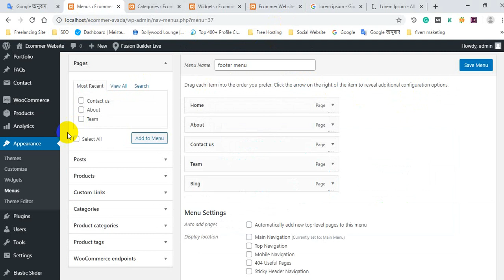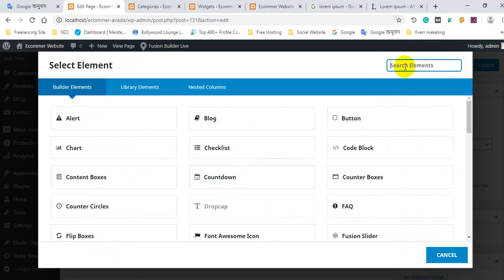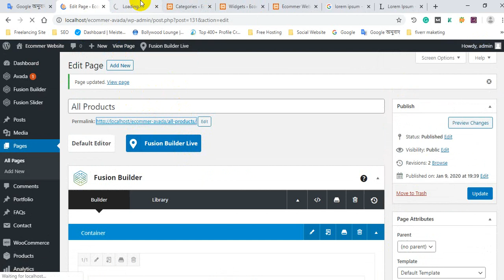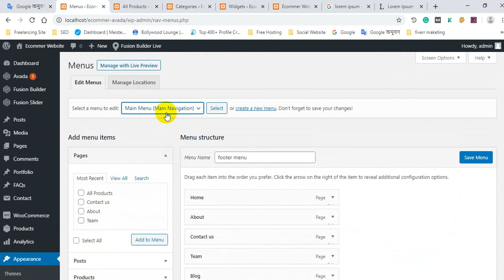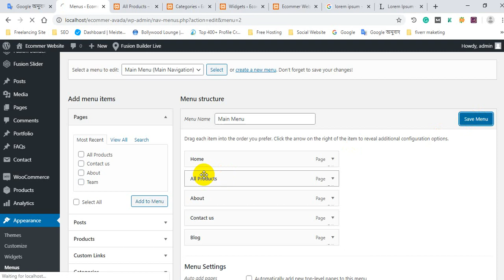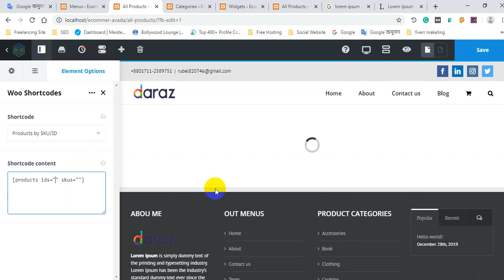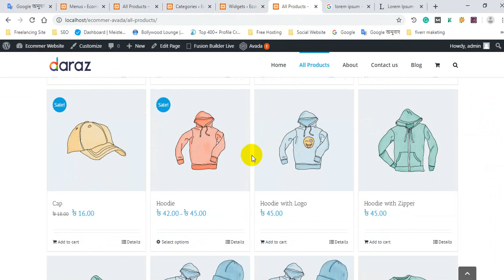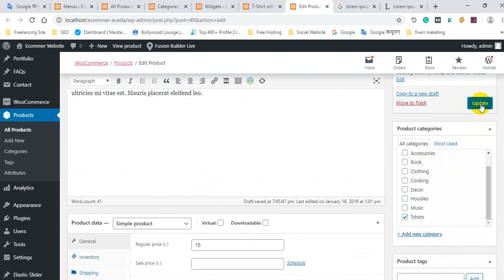WordPress eCommerce website design | Bangle Tutorials | Class 12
এই ভিডিও টিউটোরিয়ালে দেখানো হয়েছে,  কিভাবে ওয়াডপ্রেস ইকমার্স ওয়েবসাইট ডিজাইন করবেন। সব প্রসেস ইনশাল্লাহ খুব ভালোভাবে গুরুত্বের সাথে আলোচনা করেছি। আশাকরি ভিডিওটি দেখলে অনেক উপকার হবে.  আপনি বিভিন্ন প্রকার ফ্রিল্যান্সিং মার্কেটপ্লেস এবং নিজের ব্যক্তিগত এফিলিয়েট এন্ড আদার্স ওয়েবসাইট ই-কমার্স দিয়ে তৈরি করতে পারবেন।